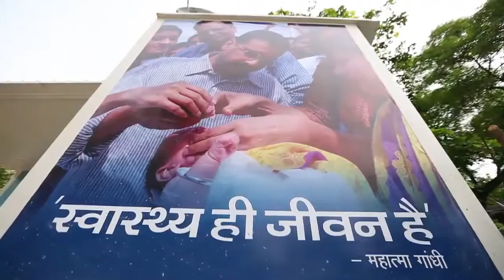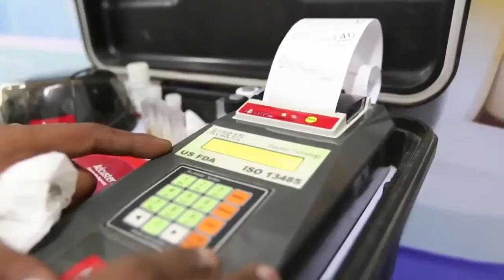Mobile Medical Solutions By Mobile Hospital Designers & Developers India Pvt Ltd, Noida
We Mobile Hospital Designers and Developers India Pvt Ltd, are one of the leading organizations, engaged in manufacturing and offering wide range of products that form an important part of health infrastructure. Besides being engaged in manufacturing, we are also offering various medical related solutions to our clients through consultancy services and training sessions. We are empanelled & registered with the Ministry of Defense to whom we have been providing design & development services and EMS products.